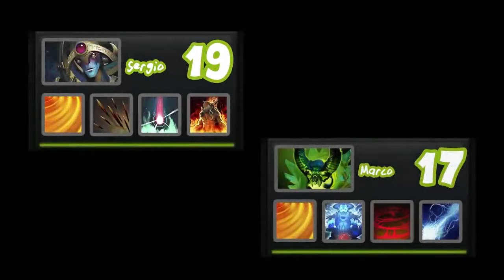THE BEST ABILITY DRAFT EP 20 DOTA 2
Wathcing dota 2 trick, bug, funny, recompilation, epic, tutorial, fails and best moment in dota 2 us.

dota2trick
dota2guide
topdota2
failsdota2
gameplaydota2
comebackdota2
epicdota2
playprodota2